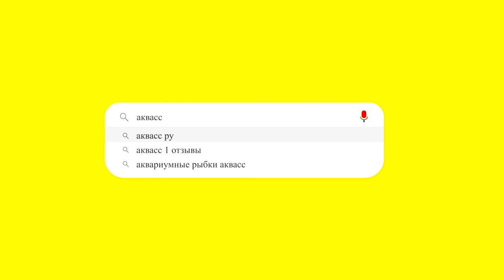🐠Aquass - Скалярия краснеющая (Pterophyllum blushing)